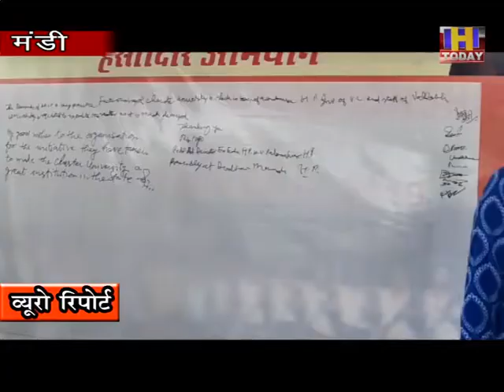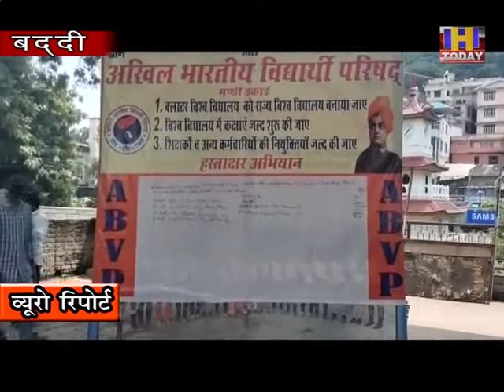15 july 4 ऋषि धवन ने भी हस्ताक्षर करके अपनी भागीदारी करवाई और ABVP मंडी की मांगो का भी समर्थन किया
अखिल भारतीय  विद्यार्थी परिषद् इकाई मंडी द्वारा शुरू किया गए हस्ताक्षर अभियान  में इंडियन क्रिकेटर ऋषि धवन ने भी  हस्ताक्षर करके अपनी भागीदारी दर्ज करवाई और ऐबीवीपी मंडी  की मांगो का भी समर्थन किया।